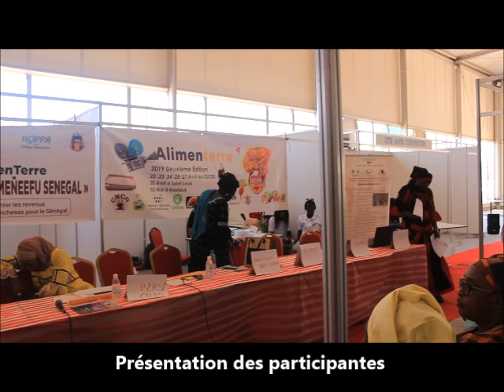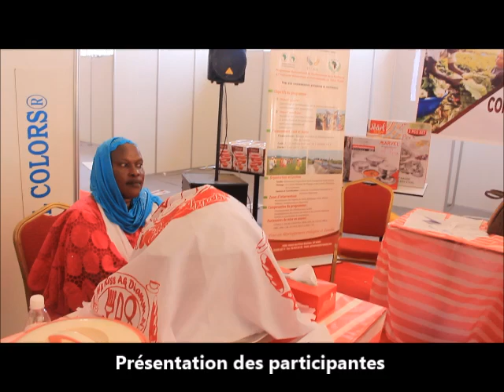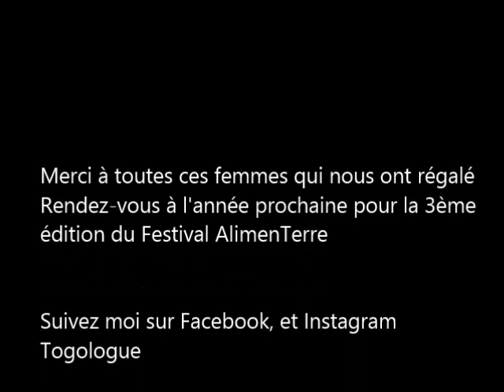Concours culinaire du Festival Alimenterre au CICES _ FIARA 2019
Samedi 27 Avril s'est déroulé le concours culinaire du collège des femmes du CNCR avec exclusivement des produits locaux.
Découvrez des plats innovants sur cette vidéo